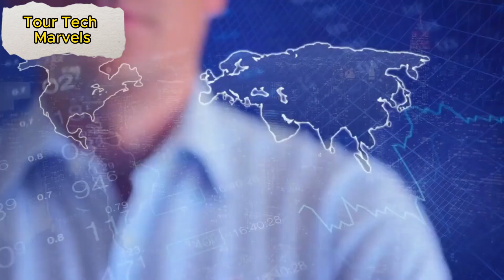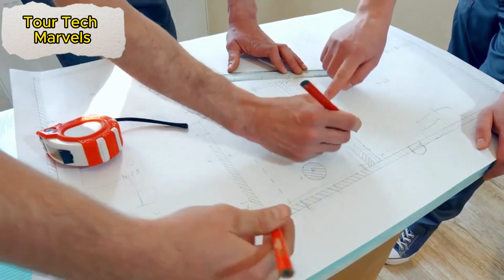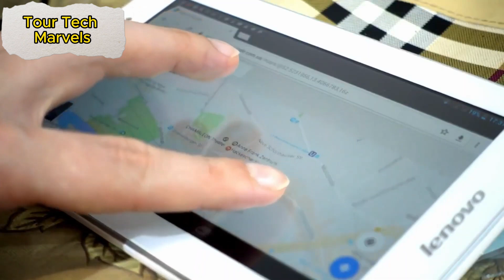THREE GEORGE DAM | CHINA | TOUR TECH MARVELS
Three Gorges Dam, located on the Yangtze River in Hubei province, China, is the world's largest hydroelectric power station. This monumental structure, completed in 2012, not only generates a massive amount of renewable energy but also plays a crucial role in flood control and river navigation.